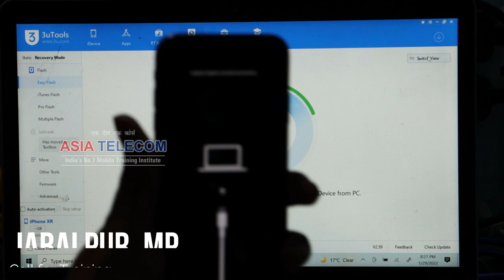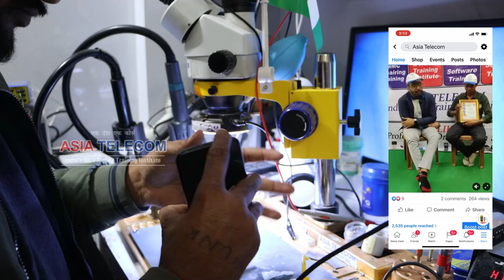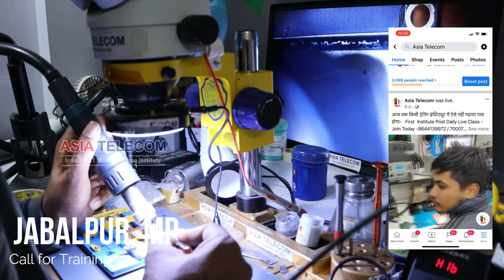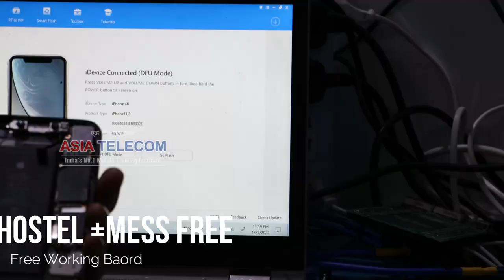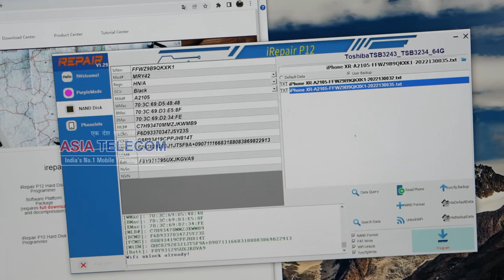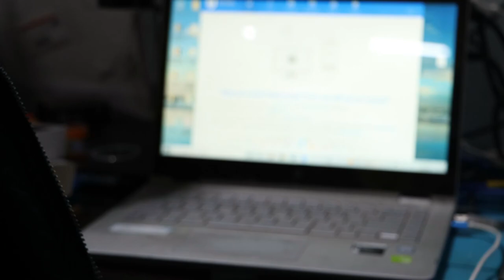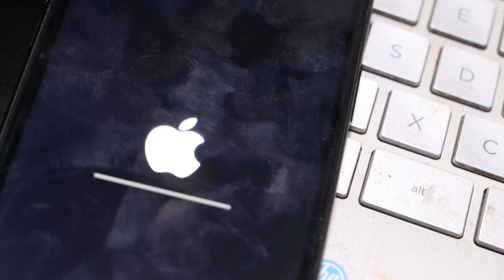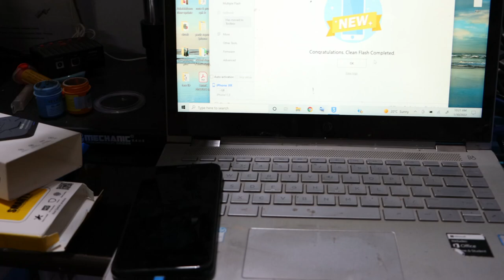iPhone XR Nand Repair - 3u tool error 19% / 20 % - iTune error 4013 By AsiaTelecom Team